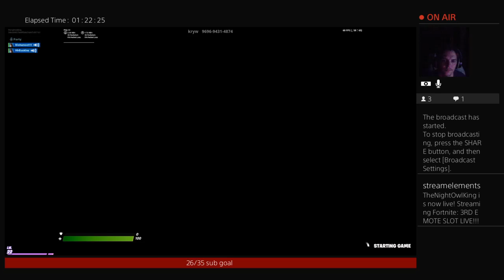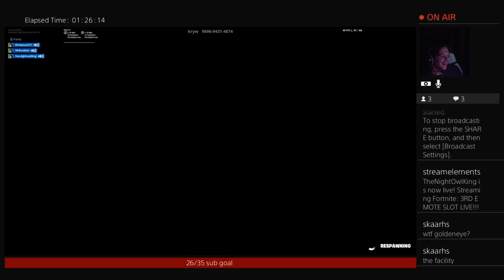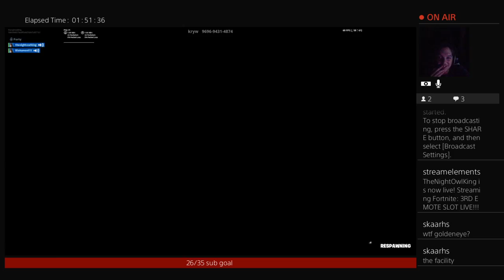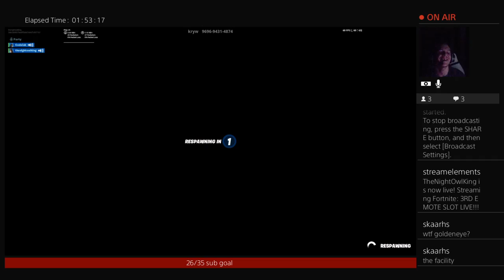BACK TO 007'S FACILITY